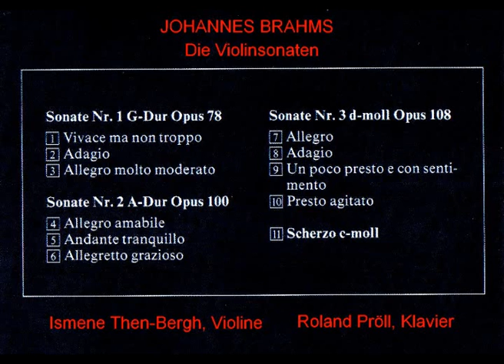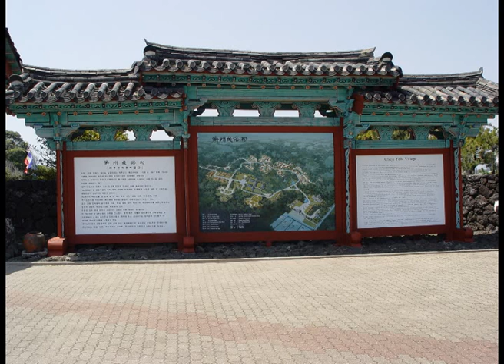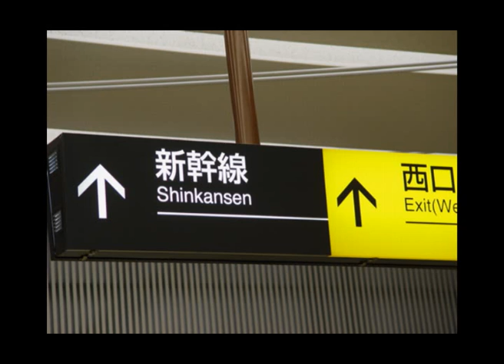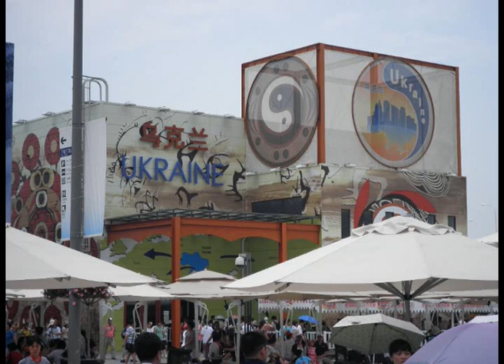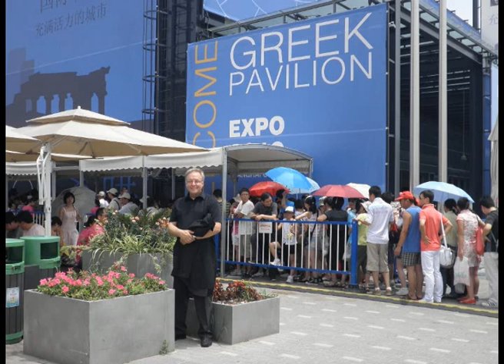J. Brahms Kl. Konz. op.15 d-Moll 1.Satz Roland Pröll, Klavier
Johannes Brahms Klavierkonzert op.15
Dortmunder Junge Sinfoniker
Leitung: Werner Seiss   Produktion Polyphonia
copyright musicartist 2001